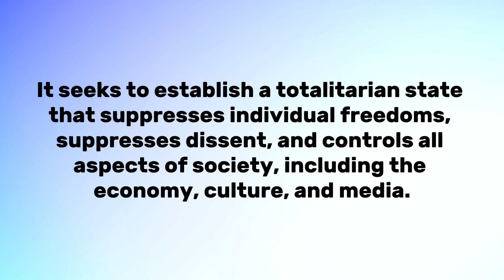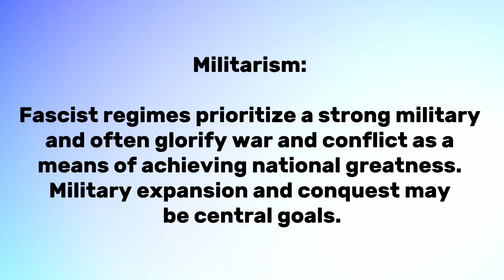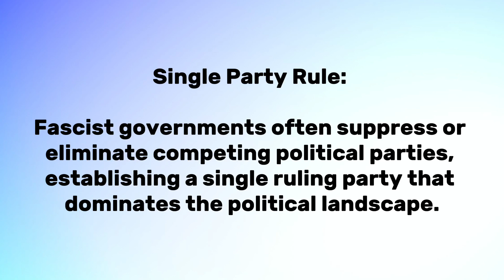What is Fascism?